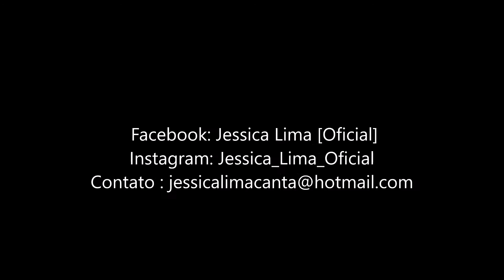Roberta Campos e Nando Reis - De Janeiro a Janeiro (Jessica Lima Cover)